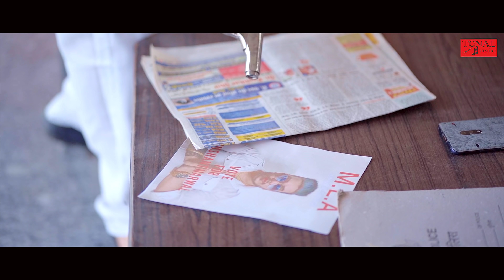Thar Aala Yaar (Official Video) : Denny | Nishant Narwal | Haryanvi Song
Gem Tunes Haryanvi & Rao Inderjeet Singh Presents "Thar Aala Yaar" Haryanvi Song. Sung by Denny. Starring with Nishant Narwal. Music is given by Deepty. Lyrics are penned by Denny.

Title Song : Thar Aala Yaar
Starring : Nishant Narwal
Singer : Denny
Lyrics : Denny
Concept & Screenplay : Nishant Narwal
Director : Nishant Narwal & Pankaj Siwach
Dop/Edit/DI : Pankaj Siwach
Co-Artist : Mukesh Sehrawat,Himanshu Dabas , Akash Boxer, Anmol Dahiya
Special Thanks : Nikki Rao , Abhi Sarpanch ( Kabbi )
Online Promotion By Navi Baadliwal